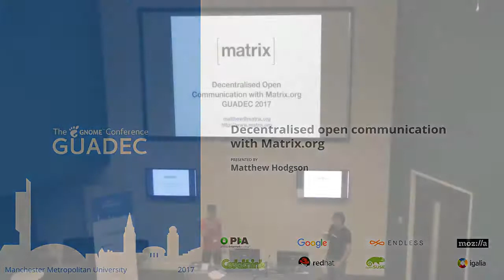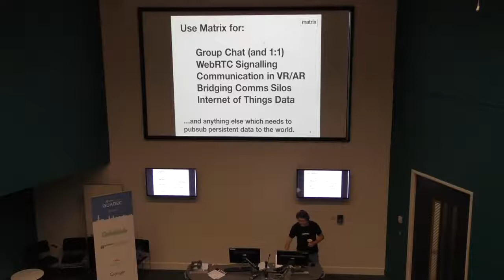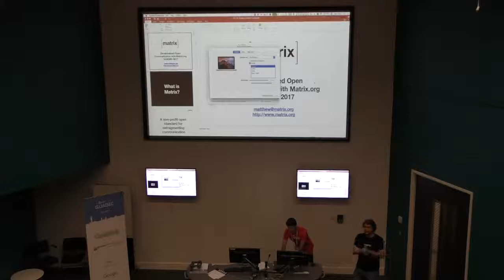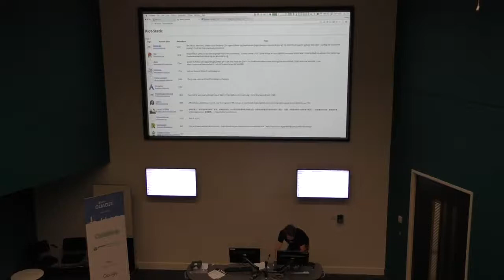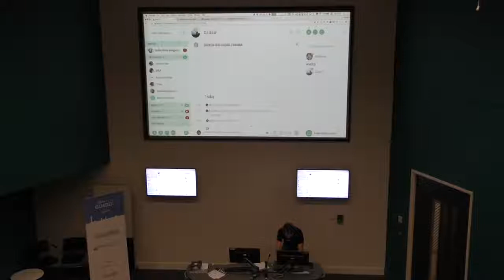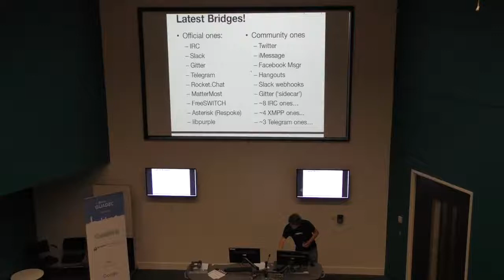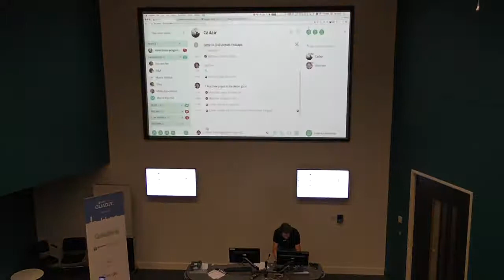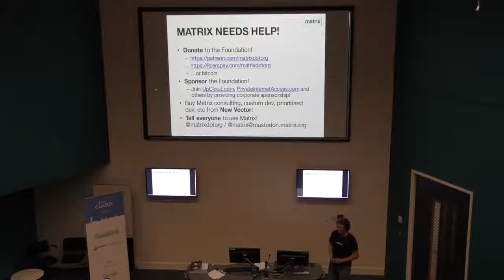GUADEC 2017 - Matthew Hodgson - Decentralised open communication with Matrix.org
Matrix.org is a relatively new open standard for decentralised realtime communication - providing an open global network (including end-to-end encryption) that links together communication silos such as Slack, IRC, Gitter, Telegram, XMPP etc. Matrix has gained some popularity in the GNOME developer community since GIMPNet was bridged into the wider Matrix ecosystem in March and meanwhile Matrix's goals of entirely open source and democratised communication are quite aligned with the ethos of the GNOME project.

This talk will be a formal introduction and demonstration of the Matrix ecosystem, its APIs and spec, its clients/servers/bridges/bots, its end-to-end encryption, its goals and its current status, as given by the project lead.